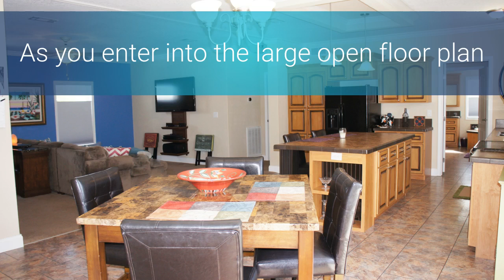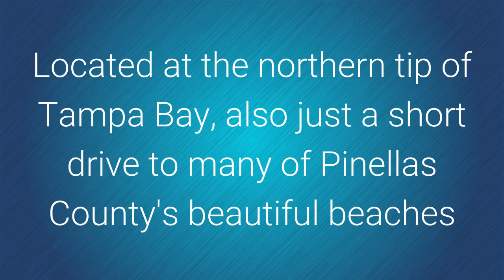287 Pelican Dr N Oldsmar FL 34677